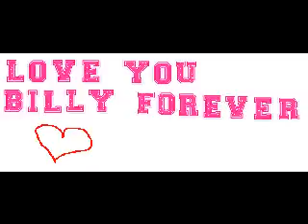I love you Bill Kaulitz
I from Lithuania